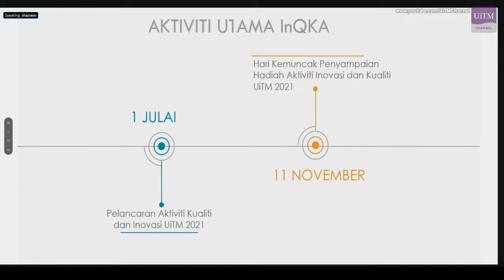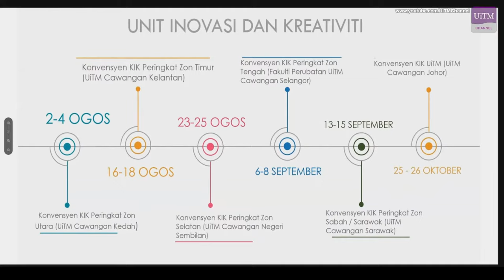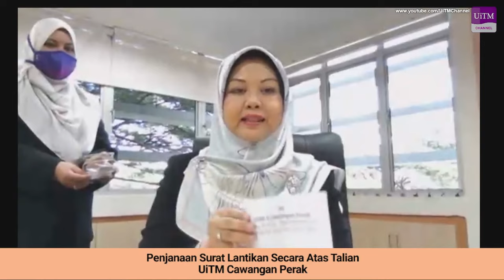Pelancaran Aktiviti Kualiti dan Inovasi UiTM 2021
Tarikh  :  1 Julai 2021 (Khamis)
Masa  :  9:30 pagi hingga 10.30 pagi

Pelancaran Hari Kualiti dan Inovasi UiTM 2021 dianjurkan bagi merealisasikan peranan semua warga UiTM dalam pelaksanaan aktiviti kualiti dan inovasi sepanjang tahun 2021.  Usaha dan komitmen warga  seterusnya akan diraikan di Majlis Hari Kemuncak Bulan Kualiti dan Inovasi 2021 yang bakal berlangsung pada 11 November 2021.

Majlis pelancaran ini akan dirasmikan oleh YBhg. Prof. Ts. Dr. Hajah Roziah Mohd Janor
Timbalan Naib Canselor, Akademik dan Antarabangsa (Menjalankan fungsi Naib Canselor UiTM).

Sesi Khas Cabutan Undian Giliran Pembentangan Akhir Finalis OE2020 turut diadakan sebagai persediaan para finalis untuk sesi pembentangan yang akan diadakan pada 14 – 15 Julai 2021.